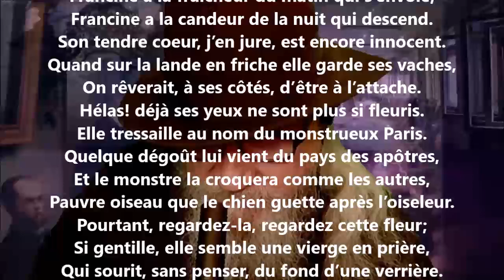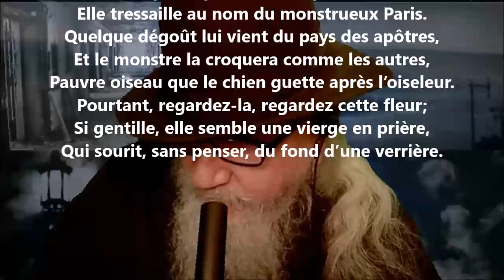Croquis bretons XI - Gabriel Vicaire lu par Yvon Jean